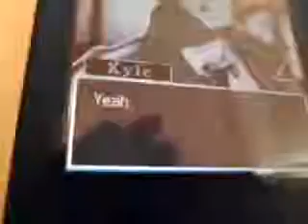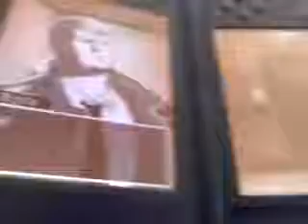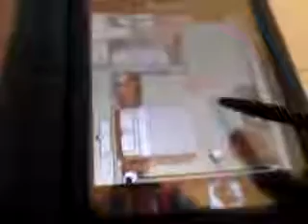Let's Play - Hotel Dusk Room 215 - Part 22 - SCREW YOU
I play Hotel Dusk for you guys.